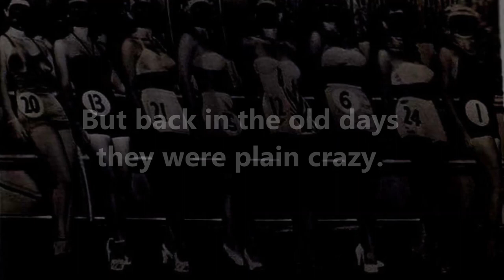Vintage Pictures Proving That Beauty Pageants Are A Little Bit Crazy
Modern beauty pageants are amazing,  but back in the old days, they were plain weird and crazy.